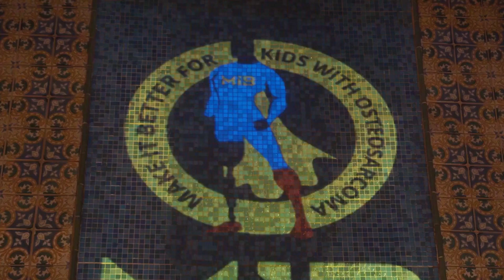FACTOR, Doctor's Perspective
FACTOR brings together the leading osteosarcoma researchers, clinicians, and surgeons, along with patient families and OsteoWarriors (survivors, patients and siblings of OsteoWarriors and OsteoAngels) to Make It Better for those battling this disease.

“The FACTOR Conference is unique in that it brings together parents, patient advocates, providers, the scientific community and others to share common issues and research advances, and to remember our common struggles against osteosarcoma.”
-Richard Gorlick, MD